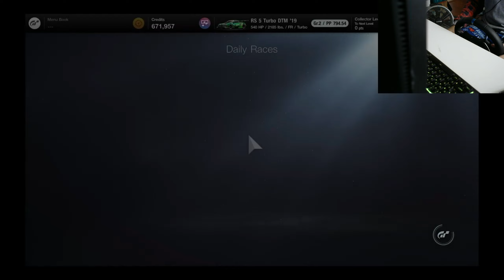Gran Turismo 7: Daily Race B At Spa Francorchamps